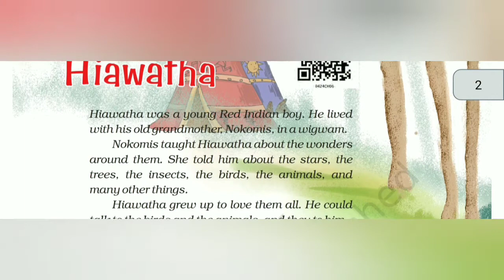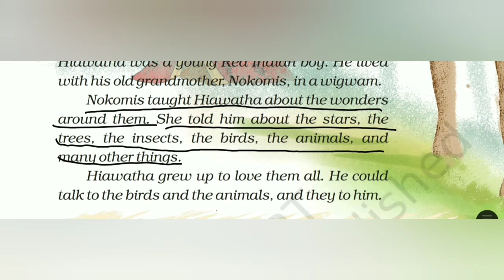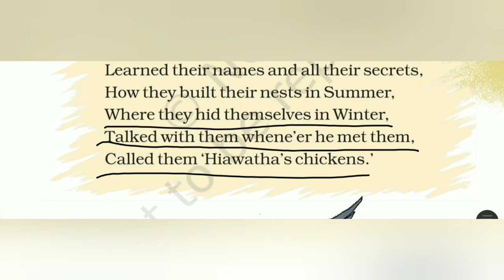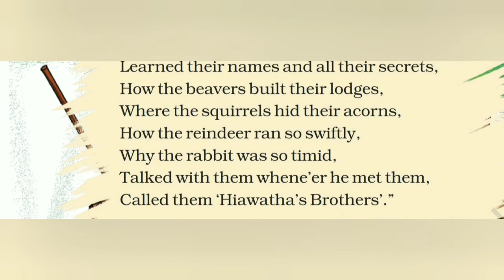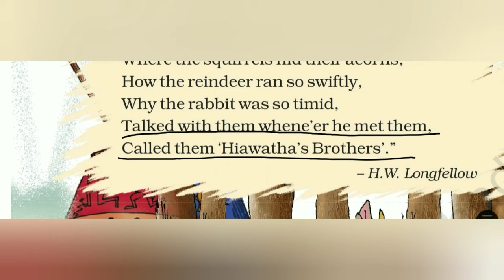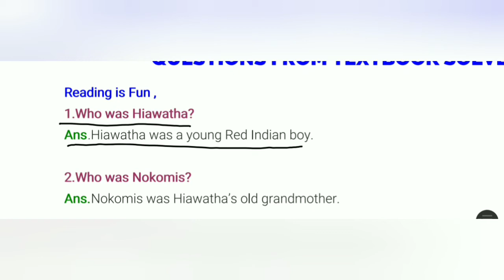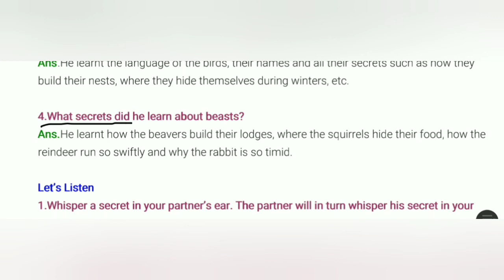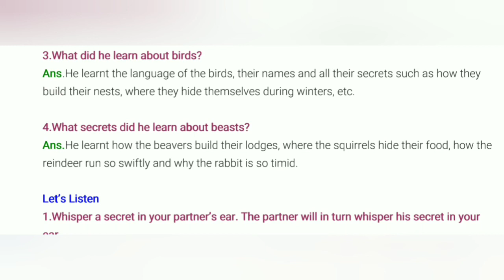STD-4 ENGLISH UNIT-6 (HIAWATHA) PART-1 (ENG MED)